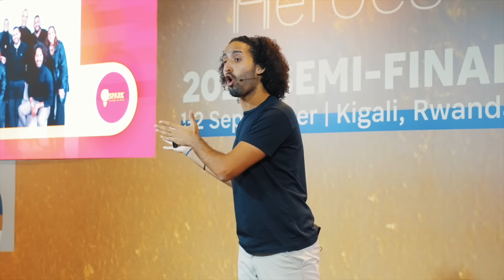ABH 2023 Semi-final Recap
Join us in reliving the excitement of our 2023 Semi-Finals in Rwanda! Our top 20 entrepreneurs from across the continent showcased their innovative ideas and ventures to our esteemed judges, ultimately leading to the Africa’s Business Heroes Top 10 Heroes.

During the Semi-Final Boot Camp, these visionaries embarked on a thrilling team-building adventure, refreshing their perspectives, networking, and forging invaluable connections. The climax happened at the gala dinner, where the Top 10 heroes were officially unveiled.

Dive into the captivating stories of exceptional individuals who have embraced entrepreneurship and made a remarkable impact. Be inspired by their journeys, learn valuable insights, and join a vibrant community passionate about driving positive change. Don't miss out!